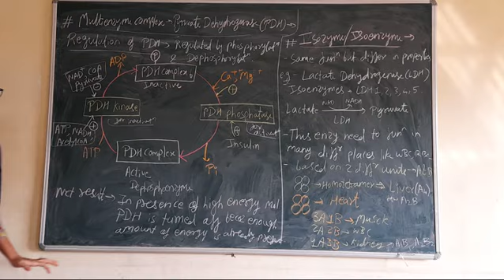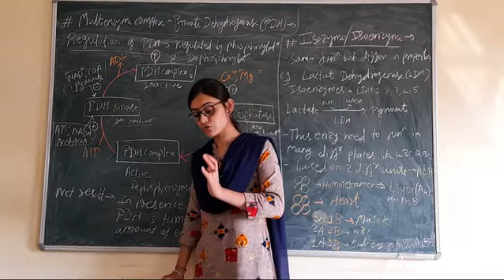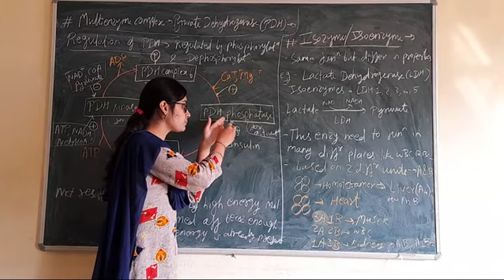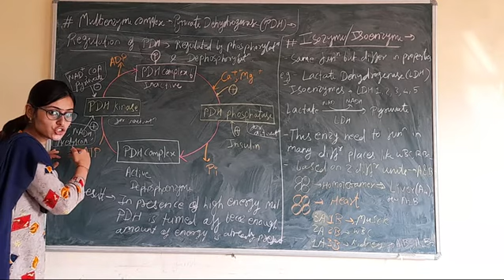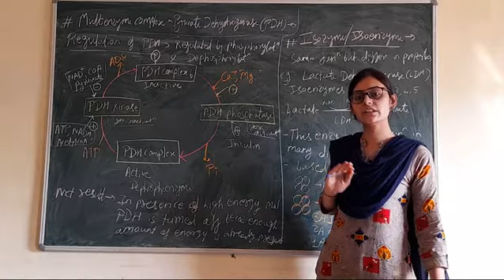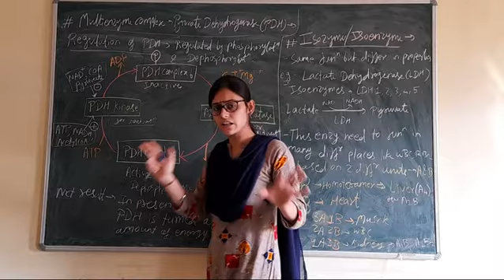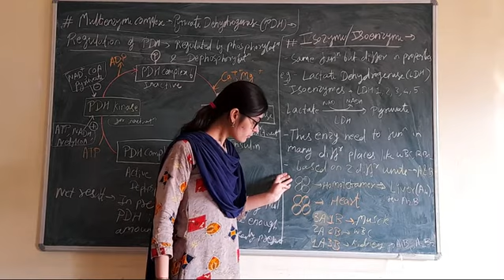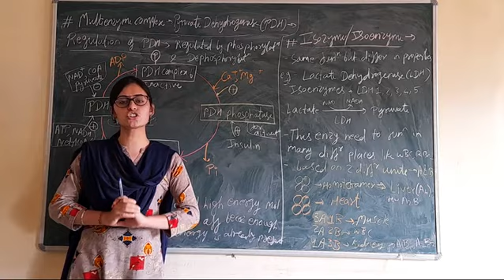Asst.Prof.P.K.Gakkhad: Metabolic Regualtions (TYBSc Microbiology MB333) Lec:23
video Content:
Regulation of PDH
Isozyme/Isoenzyme: Concept and example